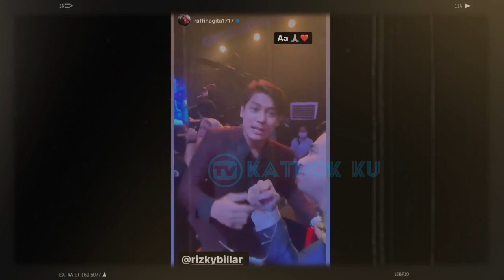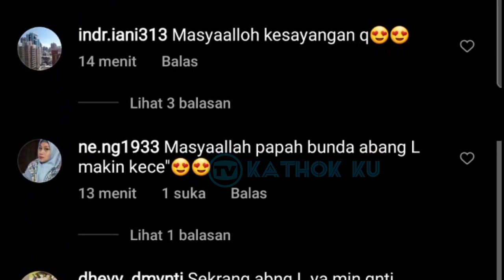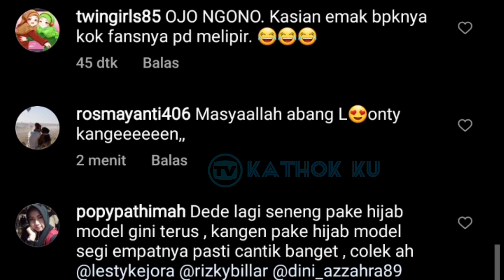MasyaAllah Tampil di Indosiar Lesti Billar Tambah Mesra Malam Ini❓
Jangan Lupa: _
Thankz!!..